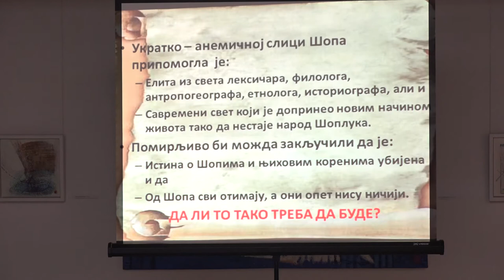PREDAVANJE O CRKVENOM GRADITELJSTVU